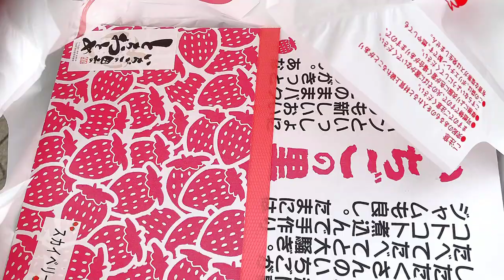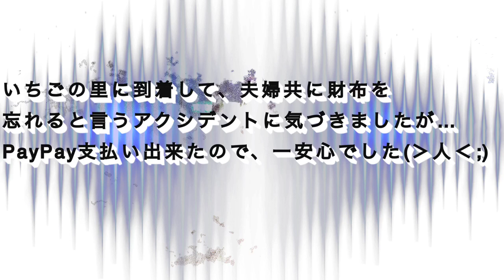【日帰り小旅】栃木県小山市いちごの里